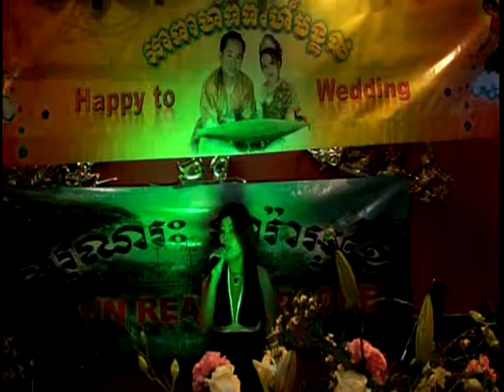arunreas by april 6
wedding at jin wah